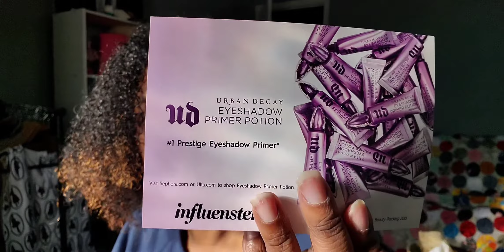Week in my life vlog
It was a very busy week. A week of fighting baby blues, and finding my place again in my new ever growing momma environment.  Plus a make up review for influencer, for Urban Decay eye shadow primer.
Musician: Jef